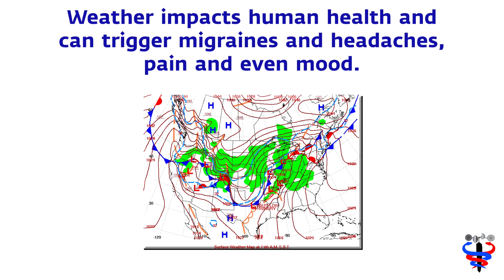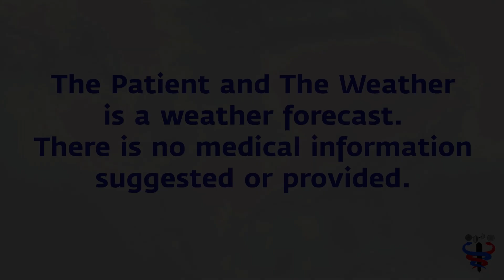Monday June 10 2024 Weather health risk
The weather matters in human health. And, summer is the season when the number f days with significant pressure change diminishes to seasonal lows, meaning fewer days than other seasons, not zero. And, there are other weather triggers from lightning, storm fronts, rapid temperature change and even dew point temperatures to consider. And, who can not mention pollen, pollution, ozone and even sun glare. It is amazing what the body can withstand.